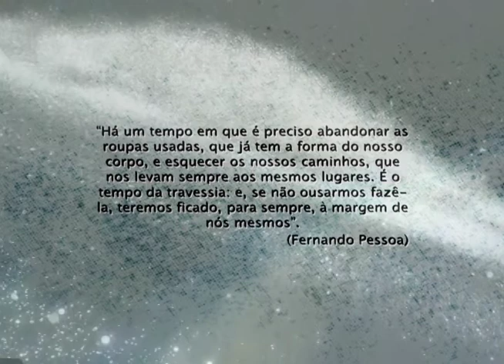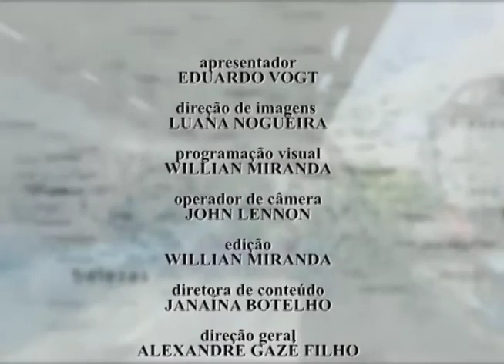Nova Friburgo de A Z - Sérgio Louback e Edson Lisboa 05/04/2018 Bloco 03 - Luau TV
trilha musical:  Watercolors   John Deley and the 41 Players;